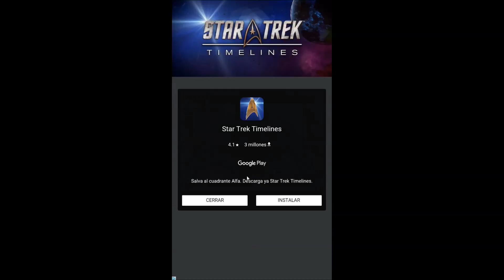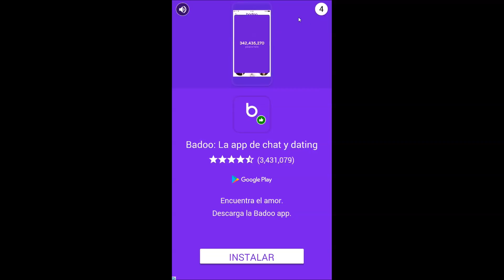Galaxy Strike Galaxy Shooter Space Shooting android game first look gameplay español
Other planets in Solar System had fallen by the invaders. Pluto was on the edge of danger. In the situation, Pluto’s defense squad had made a decision to destroy the enemies & bring peace back to the universe. Heading to the evil lair layed on Sun, the squad took off from Pluto & shot enemies down on their way.
Get ready to against the enemie’s attack anywhere, anytime.

HOW TO PLAY:
Galaxy Strike is a third person action game (Particular: Vertical Shoot them up), you role in spaceship, your mission is fighting against the invaders and protecting universe.
Just need one finger to drag your spaceship & auto-fire (minimize control operation while playing so player only needs to focus on attacking and avoiding enemies). Moreover, Auto-fired combined with unlimited bullets (enjoy shooting without worrying about bullets).

FEATURES OF GALAXY STRIKE:
Simple controls with one finger that doesn’t need a tutorial
03 game modes to explore: Classic, Endless & PvP
Over 60+ levels to complete
Various spaceship with their own unique bullets & special skills
Different epic bosses with their bullet hell
Amazing lighting and special effects
Thrilling fun maximizing the shoot them up game feeling
Numerous reward resources
High quality graphics & sounds
Playable OFFLINE